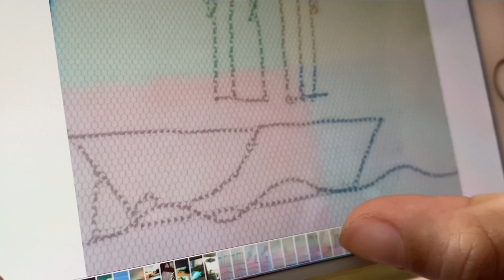Rms Majestic Turns To Carpathia Animation